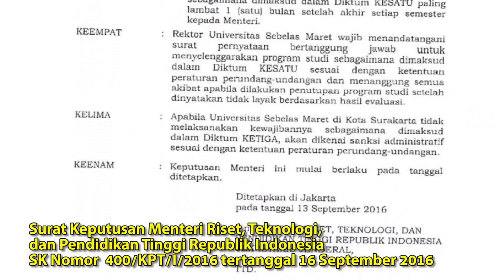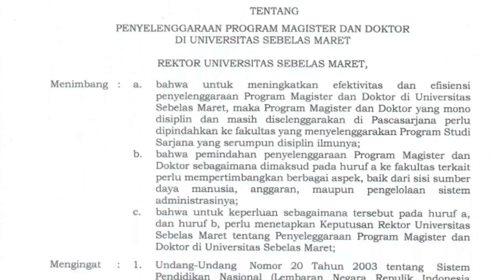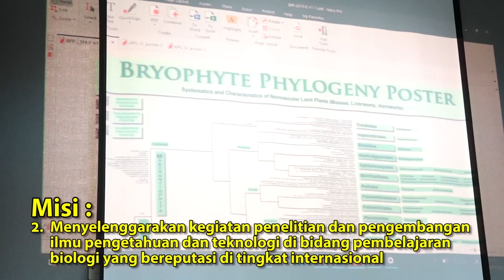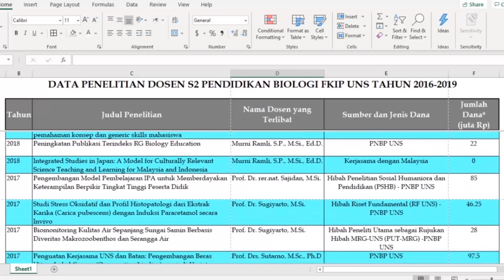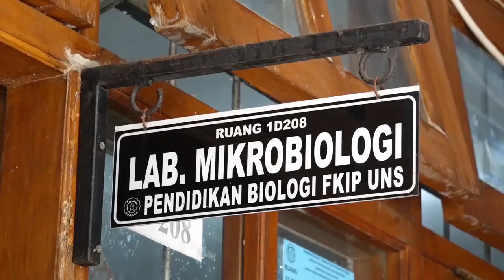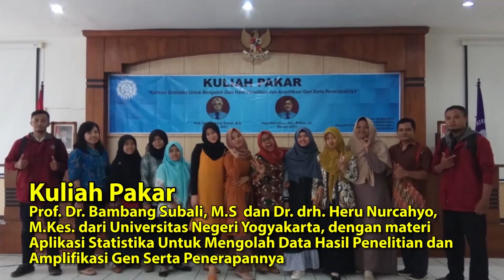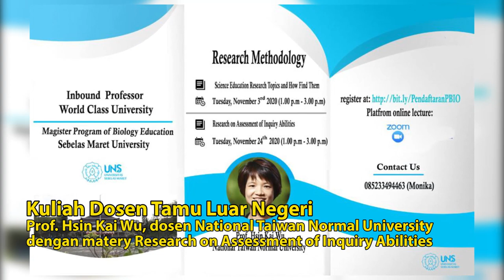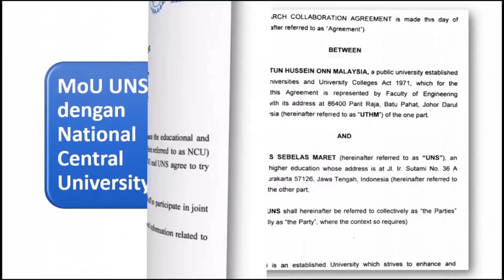Profil Program Studi S2 Pendidikan Biologi FKIP UNS